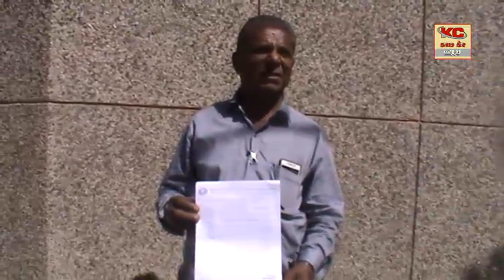૧ બોર્ડર વિંગ જવાન જેનું લાંચના કિસ્સામાં નામ બહાર આવતા તથસ્ત તપાસ કરવા માનવ અધિકાર મંચના ચેરમેન દ્વ